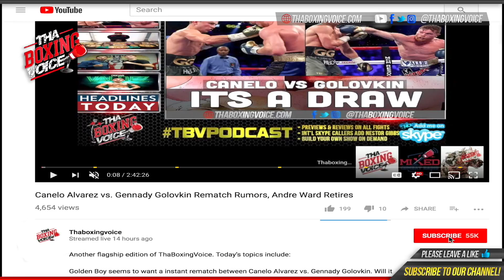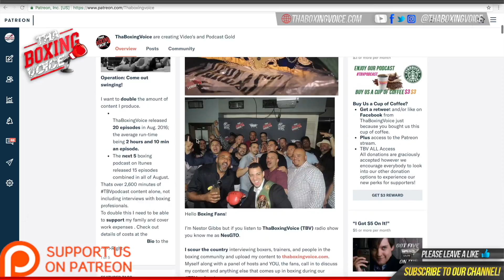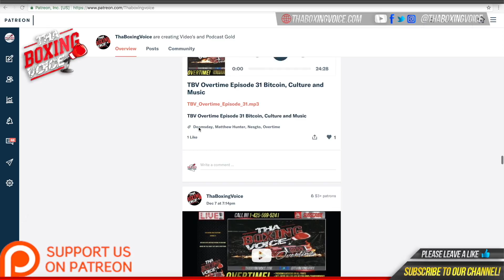🇺🇸Darmani Rock American Heavyweight Shadow Boxing Before Full Workout ❗️